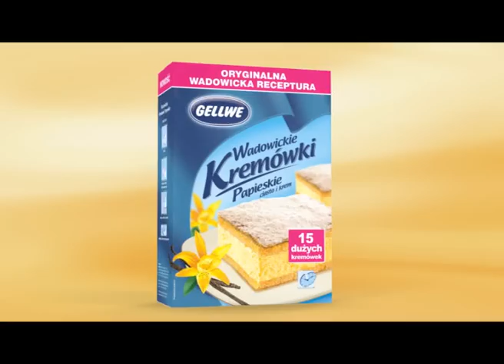Kremówki Gellwe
3 listopada rozpoczyna się kampania reklamowa produktu Wadowickie Kremówki Papieskie marki Gellwe. Kampanii będzie towarzyszyło uruchomienie nowego serwisu gellwe.pl. Więcej